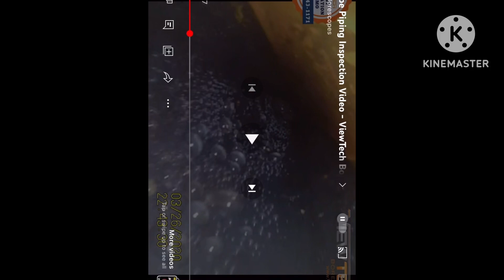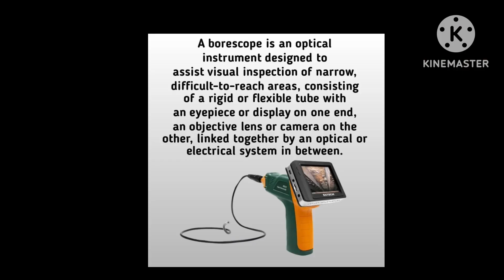Borescope Inspection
Borescopic inspection for pipe weld joints
Boroscopic inspection
Automobile